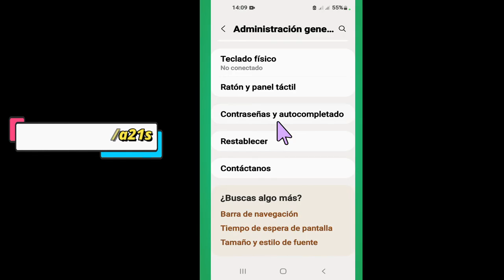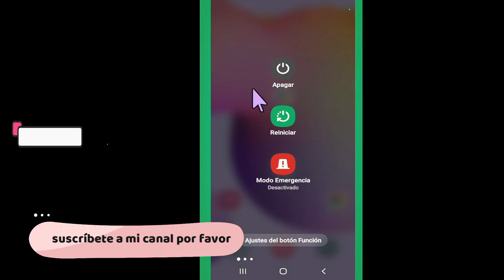Problema de sonido multimedia del teléfono Samsung a21/a21s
0:21 Problema de sonido multimedia del teléfono Samsung a21/a21s